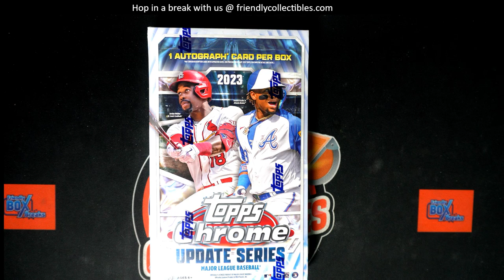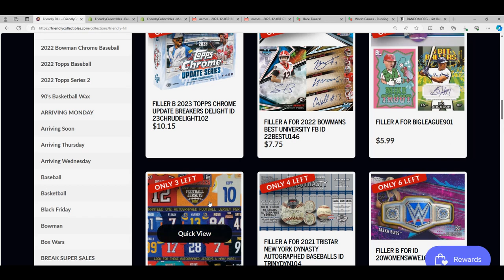2023 TOPPS CHROME UPDATE HOBBY RACE ID 23CHUPDATE116